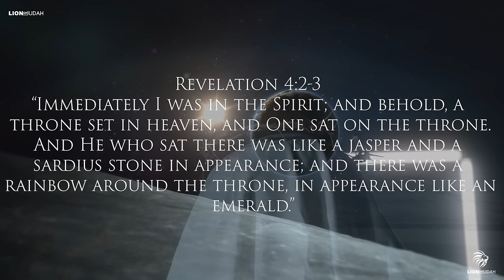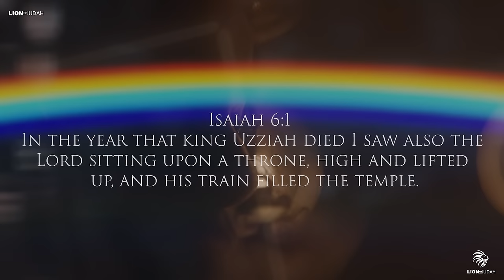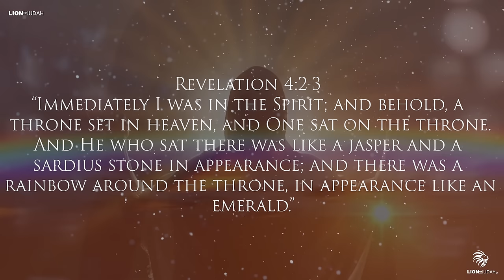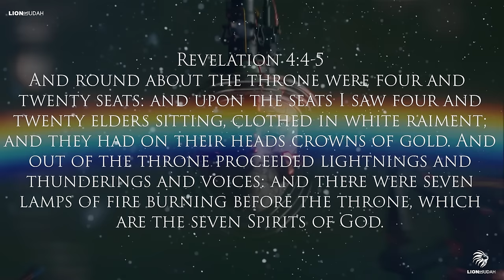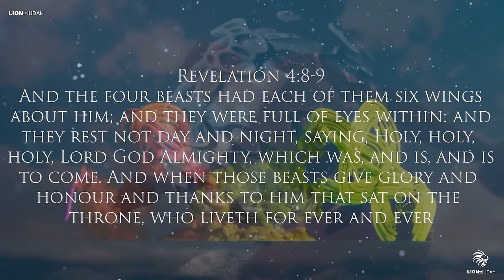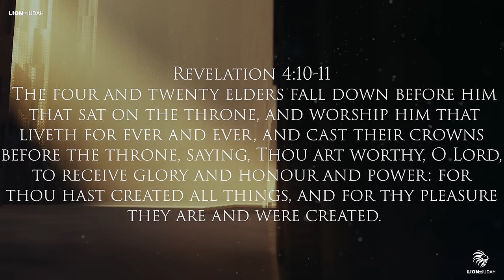Revelation 4: The Bible Told Us We Will See Strange Things